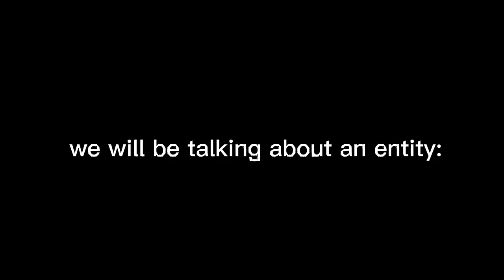my first analog horror informative video: rush